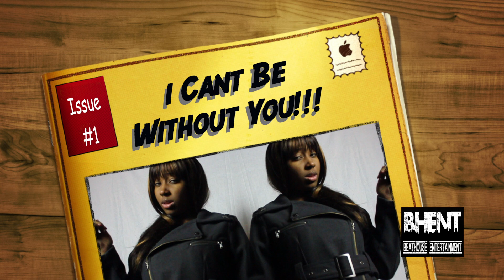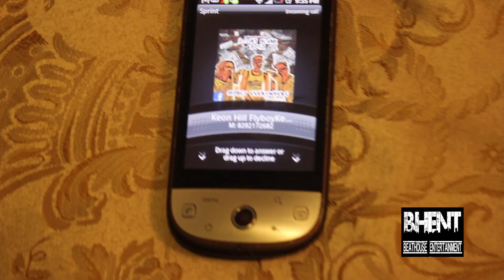Still love you Kheyvonna G.